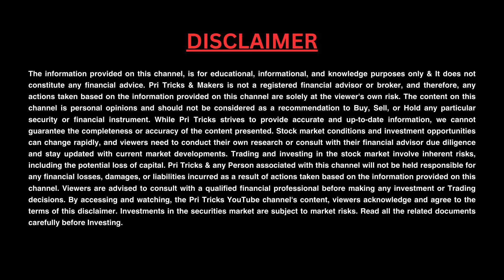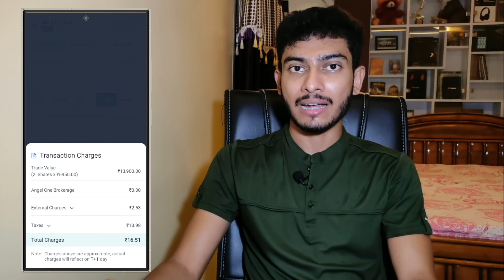How to Place Order in Angel One | How to Buy and Sell Stocks in Angel One | Stocks kaise beche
How to Place Sell Order in Angel One | How to Buy and Sell Stocks in Angel One | Stocks kaise beche
Free Angel One Demat Account Opening✅

🔎 How to Place Sell Order in Angel One?

- Click on Open an Account

🔑 Enter your personal details
- Enter your name
- Enter your date of birth
- Enter your PAN number

🔑 Upload the required documents
- Upload your Aadhaar card
- Upload your PAN card
- Upload your bank account details

🔑 Verify your account
- Enter the OTP received on your mobile phone
- Your account will be verified

- Fund your account
- Place buy and sell orders
- Track your investments

share kaise beche in hindi,
angel one app login kaise kare
buy stocks in angel one,
share market buy and sell hindi,
angel one online trading demo,
angel one,
angel one app
share market,
best trading app

About Me:-
My real name is Somnath Biswas & this channel is one of my internet personas Pri Tricks". My main purpose behind opening this channel is to clear Indian Stock Market & Forex Market-related questions of my viewers. Here I regularly upload videos on Cryptocurrency and Share Market. I want to spread the right knowledge in the easiest way possible about Cryptocurrency, Share Market. This Channel Is Based On My Research and Observations On Every Video. Hope you enjoy our journey!

Note:  We/l are not SEBI (Securities and Exchange Board of India) Registered. The Information Provided Is For Educational and instructive Purposes Only. Our Intention Is Not To Provide Any Financial Advice, Investment Advice, Training Advice, Or Any Other Advice. This Is General Information And Is Not Explicit To You Or Anyone Else. Before taking any trade or investment type things kindly consult with your financial advisor.